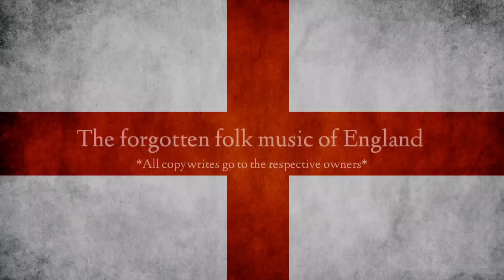The Beautiful Folk Music Of England 🏴󠁧󠁢󠁥󠁮󠁧󠁿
English culture is beautiful and the world of English folk is a forgotten culture that has been heavily neglected, join me in the revival of this lost world.

*FULL TRACKLIST*

1. Mat Williams - Oak and the Ash

2. Mat Williams - John Barleycorn

3. Mat Williams - John Peel

4. Mat Williams - King Henry

5. Magpie Lane - O Good Ale

6. Mat Williams - The Derby Ram

7. Mat Williams - Scarborough Fair

8. Magpie Lane - Banks Of The Lea

9. Magpie Lane - The Reading Summer Dance

10. Mat Williams - Two Magicians

11. Magpie Lane - Kempshott Hunt/Death Of The Fox

12. Martin Carthy - Dominion Of The Sword

13. Mat Williams - The Lincolnshire Poacher

14. Magpie Lane - In Sheffield Park

15. Magpie Lane - Bushes and Briars